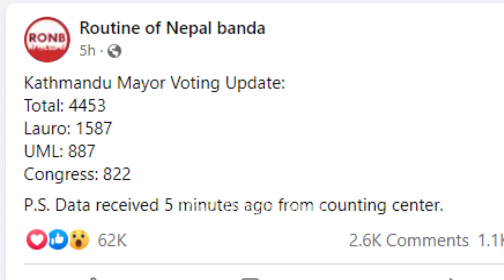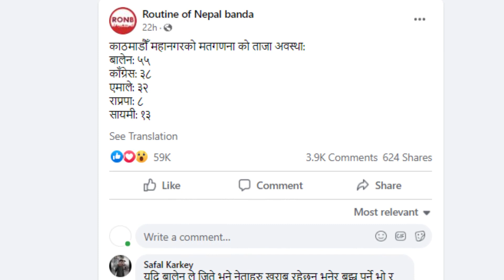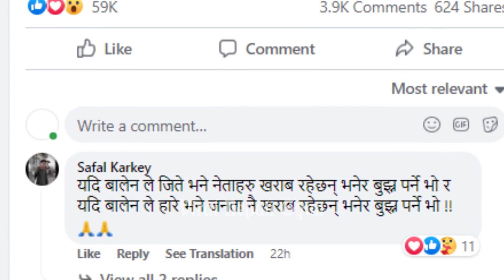Kathmandu Mayor Election Day 1 Report || पहिलो दिनमा बालेनको भारी अग्रता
पहिलो दिनमा बालेनको भारी अग्रता
Kathmandu mayor election report for day 1